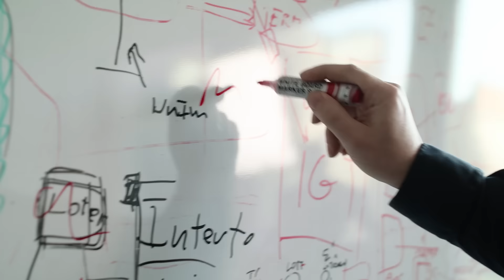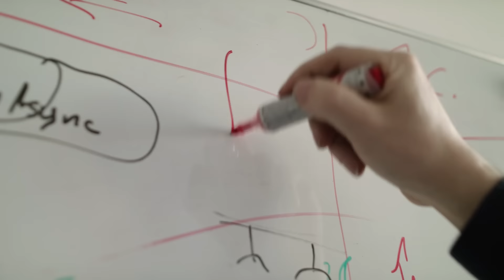Wejdź do gry, dołącz do Totalizatora Sportowego! Krzysztof Śliwiński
Krzysztof Śliwiński, Kierownik zespołu architektury informatycznej, od 2009 w Totalizatorze Sportowym. Zarządza procesami związanymi z architekturą i zabezpieczeniem strategicznych rozwiązań, Devops, integracją systemów. Współpracuje z CCoE w ramach Cloud Governance i nadzoruje nad wydzielonym środowiskiem Azure Cloud – DRO Tentant. Prowadzi procesy R&D i wdraża innowacyjne rozwiązania.

Totalizator Sportowy to miejsce pracy ponad 4 tys. specjalistów w ponad 20 różnych obszarach działalności: od sprzedaży naziemnej i online, przez marketing, aż po IT. Przyjazne miejsce pracy to jeden z czterech filarów strategii biznesowej naszej spółki i każdego dnia dbamy o to, aby nasi pracownicy spełniali się w swoich zadaniach i rozwijali swoje kompetencje. Według 87% naszych pracowników to firma zapewniająca stabilizację, ale także nieustanny rozwój dzięki rozwijającym projektom.

Praca w Totalizatorze Sportowym to praca z misją – jesteśmy największym mecenasem polskiego sportu i kultury, a z każdej złotówki wydanej na nasze produkty 19 gr idzie właśnie na ten cel.